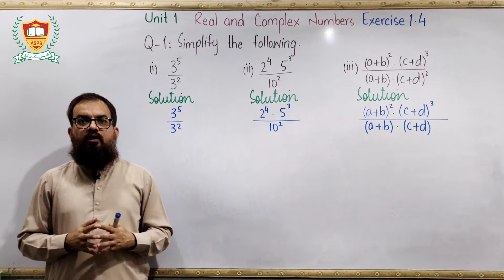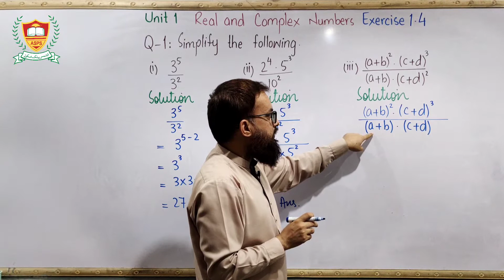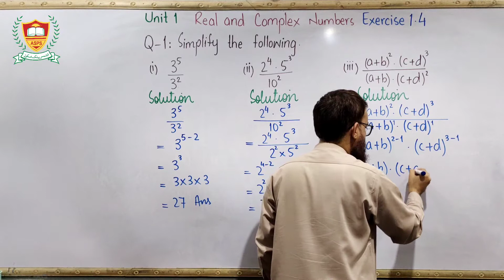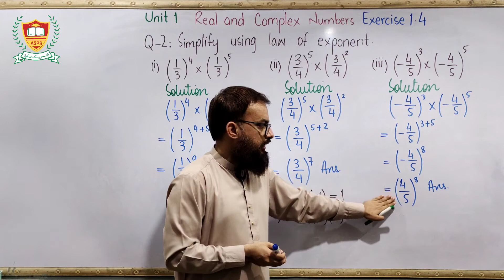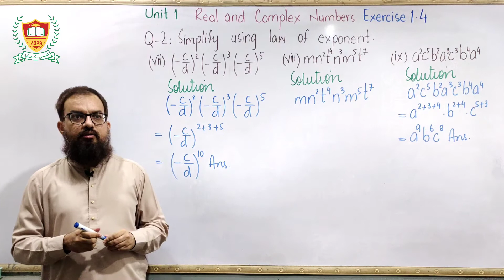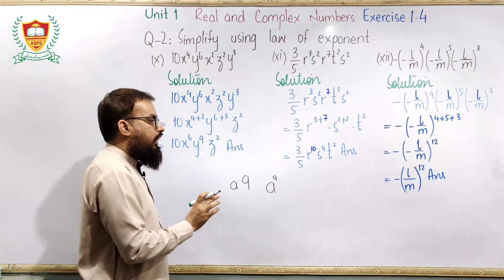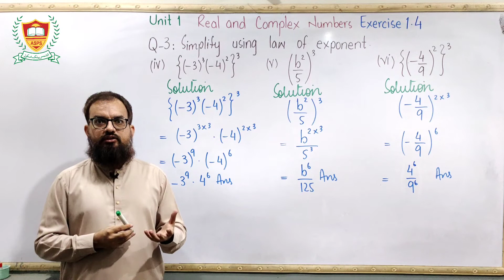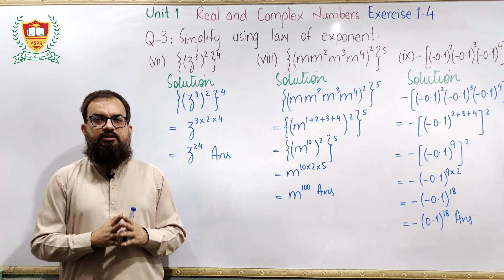Exercise 1.4 | Unit 1 | Real and Complex Numbers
Muhammad Sajid Amazai | Exercise 1.4 | Unit 1 | System of Real Numbers | 9th Mathematics | IX and X Mathematics | Al-Shams Public School | Gulshan-e-Hadeed Phase 2

0:00 Q-1
4:12 Q-2
11:10 Q-3